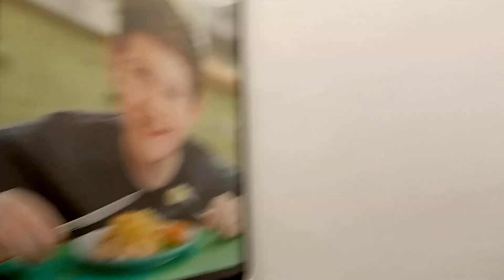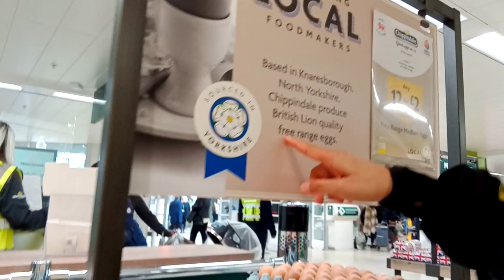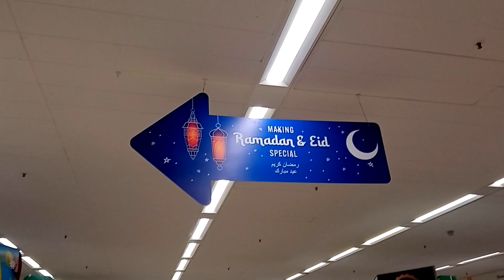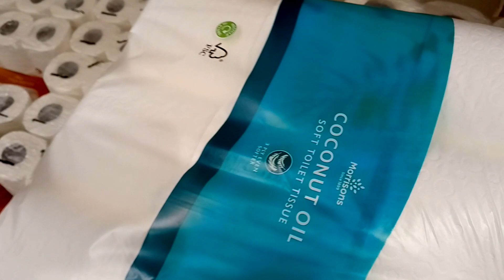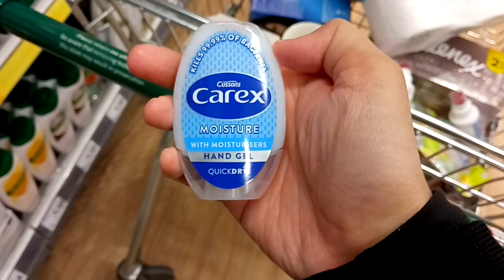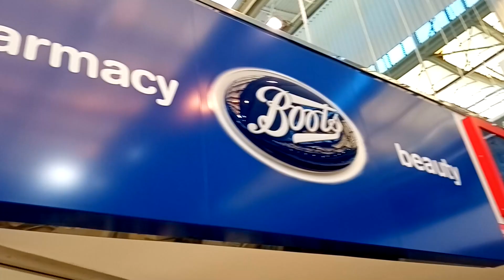Rasanya belanja sendirian di supermarket Leeds UK!!! | VLOG Armand Maulana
Challenge Belanja Bulanan Sendiri di Leeds, UK | VLOG Armand Maulana

Disuruh istri tercintah belanja kebutuhan sehari-hari buat di flat Naja, duh bisa nggak ya kira-kira saya dapetin semua list belanjanyaaa... kalo mau tau, nonton sampe habis yaa!!

LIK sama SUBRET-nya mana?? Ayoo dongg disegerakan!!!